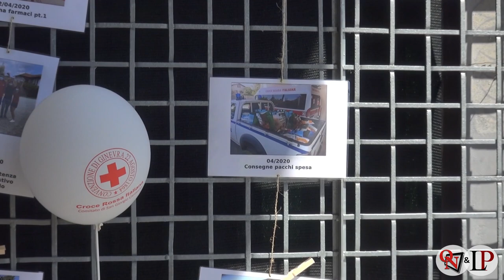SAN GIORGIO CANAVESE – Tutti in bicicletta con la Croce Rossa